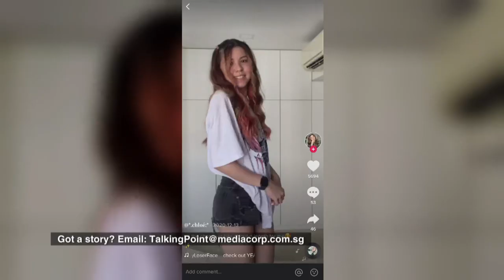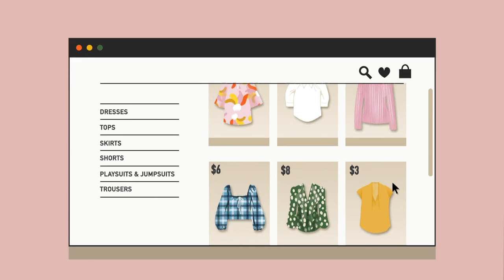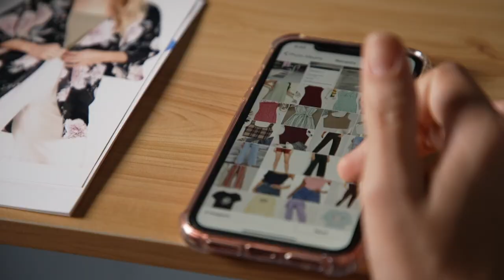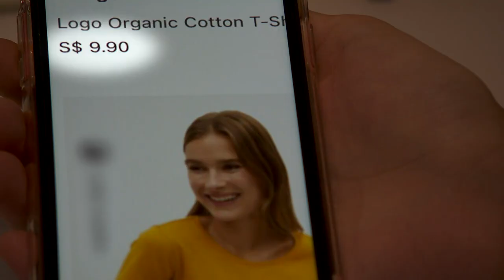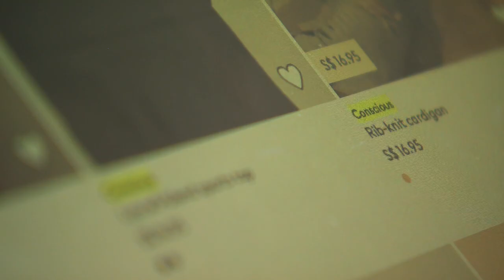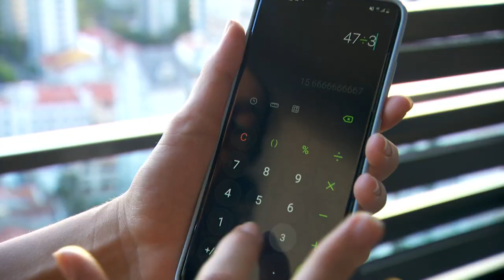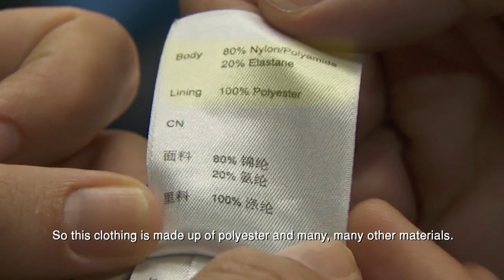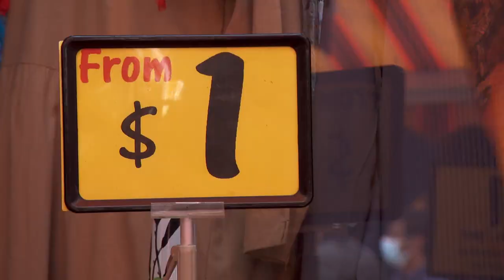Our Love For Cheap Clothes: What’s The TRUE Cost? | Talking Point | Full Episode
Fancy paying SGD5 for a top or dress? That’s how low prices can get for our clothes now, especially online. How did clothes become so cheap? And what’s the TRUE cost of cheap fashion on us, and the environment? Talking Point investigates.